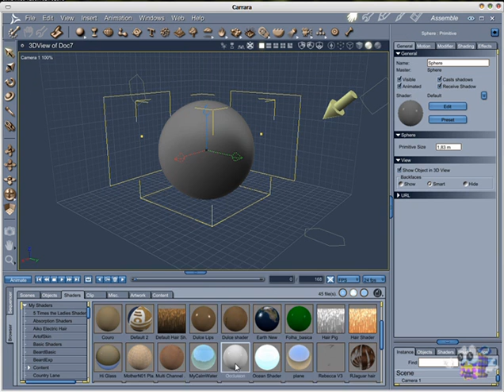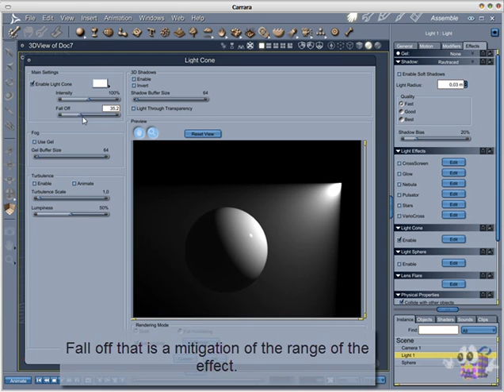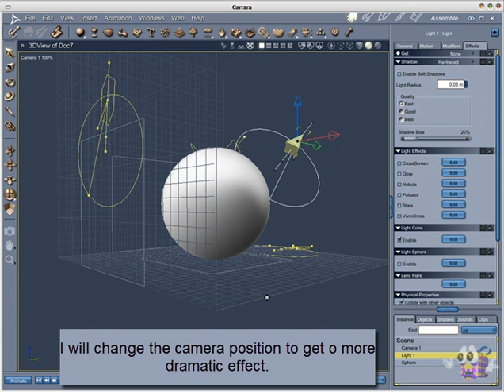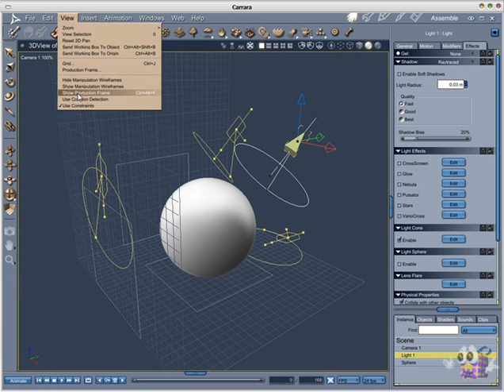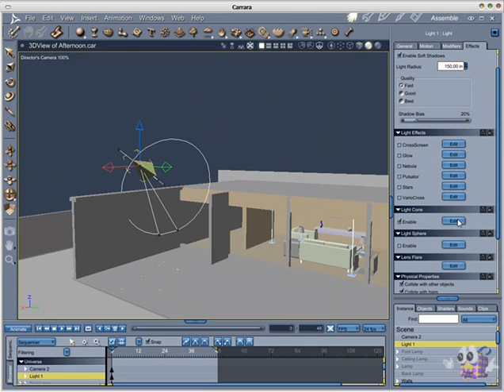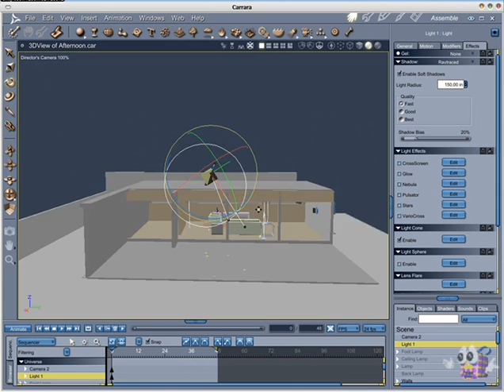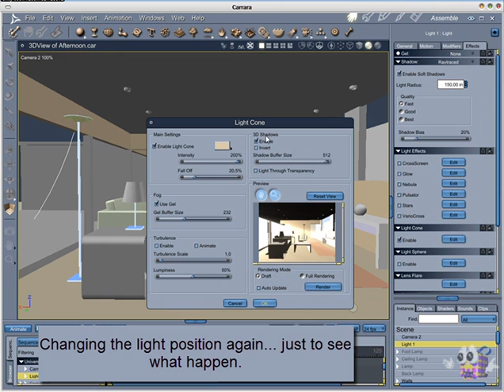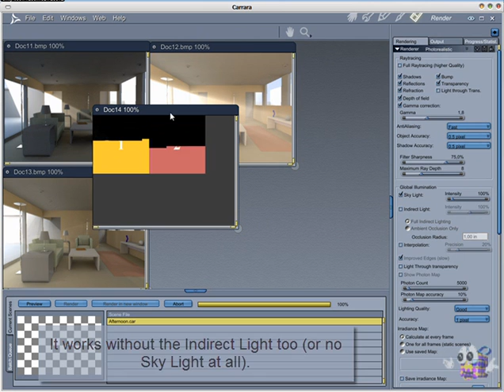Volumetric light in Carrara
How to use the volumetric light effect in Carrara